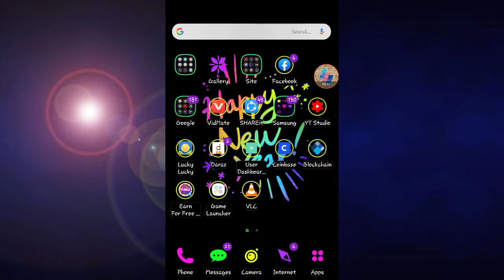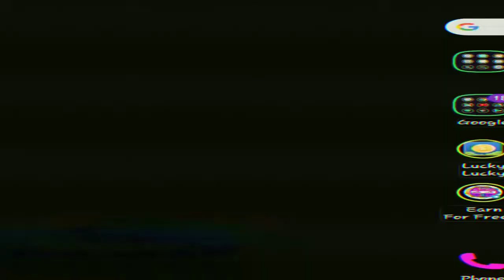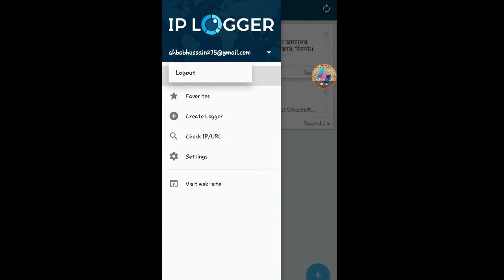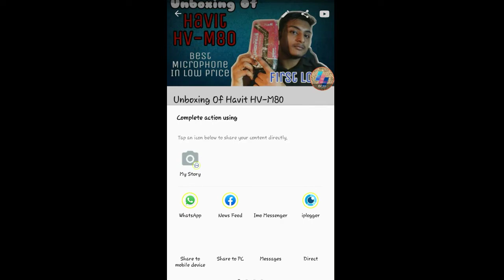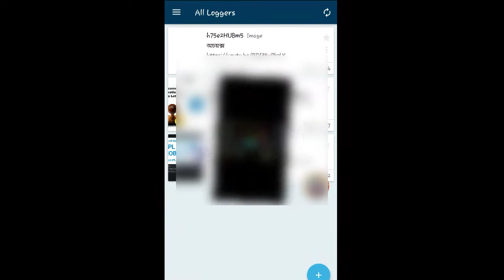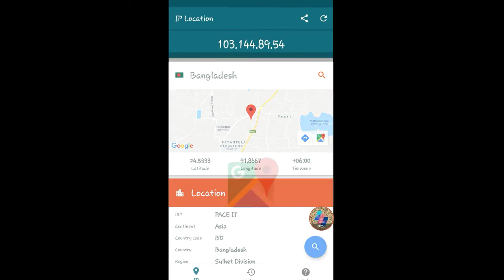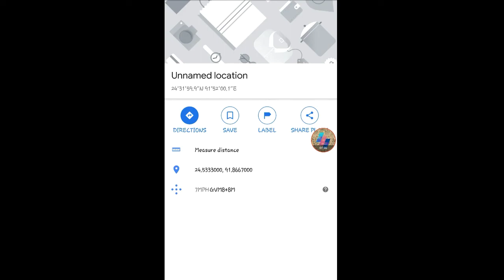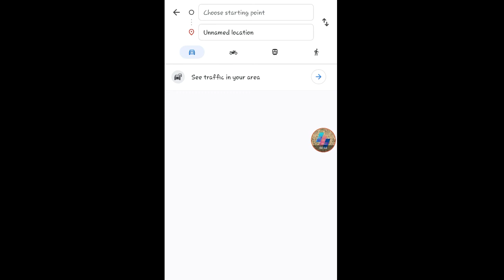How To Locate Mobile Number l How To Trace Mobile Number Current location l By All Bangla Technic.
How To Locate Mobile Number l How To Trace Mobile Number Current location l By All Bangla Technic.  Find Anyone Location Easily.

Welcome To All Bangla Technic. Im This Video I'm Trying To Show You How Can You See/Locate Another Location. So Please See Full Video. So Without Any Late, Let's Start.

A place's absolute location is its exact place on Earth, often given in terms of latitude and longitude. For example, the Empire State Building is located at 40.7 degrees north (latitude), 74 degrees west (longitude). ... That is the building's absolute location. Location can sometimes be expressed in relative terms.
A site location plan is a map base that shows the location of the application site in relation to surrounding roads, buildings and other land. Site location plans should: ... identify sufficient roads and/or buildings on nearby land to ensure that the exact location of the application site is clear.

1.how to trace mobile number current location
2.trace mobile number
3.trace mobile number by photo
4.locate phone number
5.easy way to trace mobile number
6.Ip Location
7.Location
8.Find Correct Location By Mobile Number
9.way to find another people
10.trace any mobile number easily

5.ফোনে টর্চ লাইট থাকলে এটি শিখে নিন। গ্যারান্টি কেউ শিখাবে না। Flashlight Vault:The Gallery Vault App

Join With Us Socially

Hit The Subsceibe Button. For More Videos Update, Turn On Bell Button At The Top Of Description .